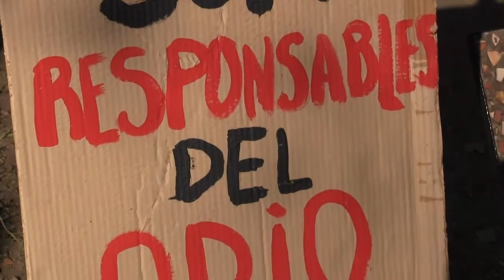PAZ PARA EL PUEBLO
Eso pidió el presidente del Partido Justicialista sanrafaelino.